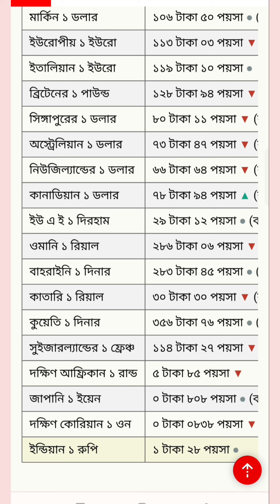আজকের টাকার রেট কত। সৌদিআরব/ ওমান/ কাতার/ দুবাই / মালয়েশিয়া । 12/02/2023 soudi money to bd tk